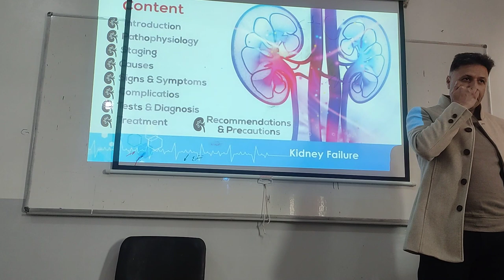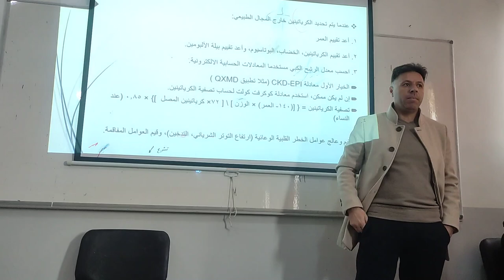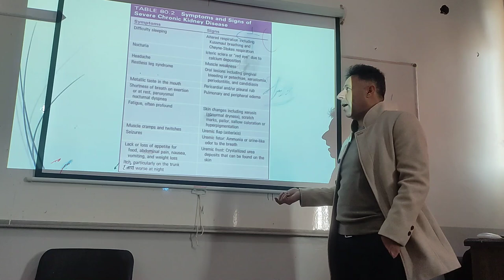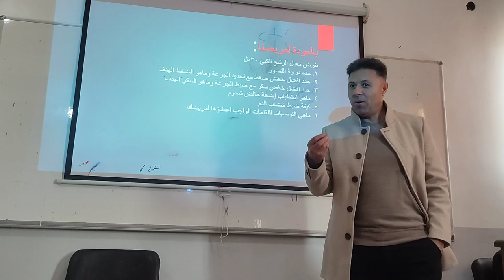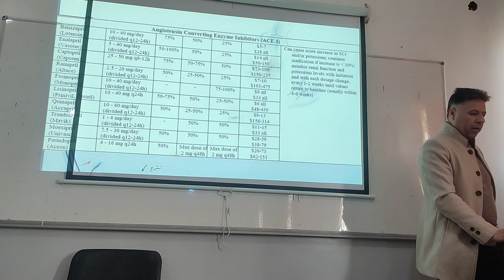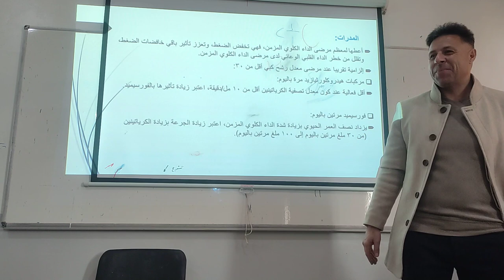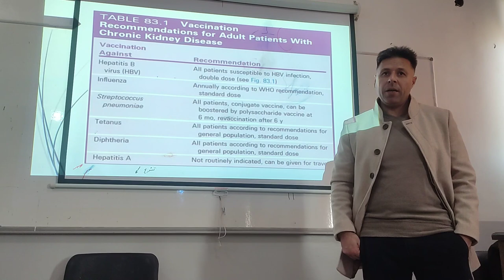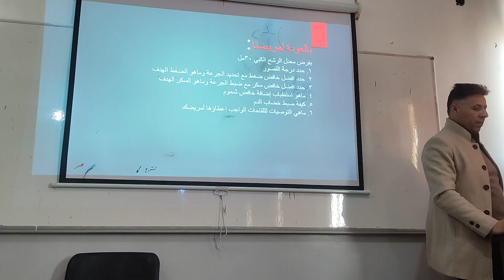الداء الكلوي المزمن